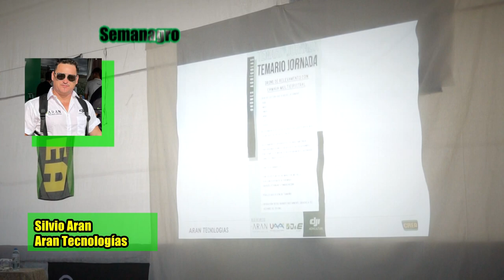Aran Tecnologías y la revolución de los drones agrícolas DJI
En una jornada sobre aplicaciones organizada por el CREA Margarita, la firma Aran Tecnologías se presentó tanto a través de una charla teórica como en dinámica con los drones DJI.
Esteban Frola, destacado especialista que también formó parte de esta jornada, habló de los drones como una tecnología que representa un paradigma superador en pulverizaciones agrícolas.